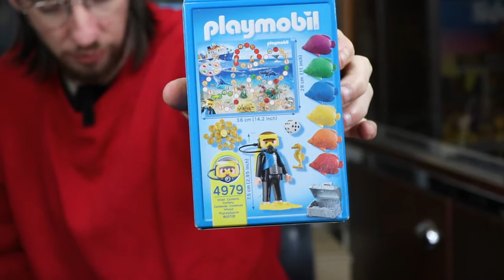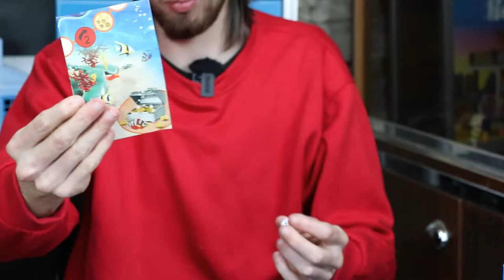PLAYMOBIL PLONGEUR REF 4596-A DE 2001 + 4979 DE 2008 UNBOXING VINTAGE EN FRANCAIS 🤿🐟🐠 !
Dans cette vidéo je fait un unboxing de 2 boites Playmobil vintage , Plongeur ref 4596-A de 2001 + 4979 de 2008 🤿🐟🐠 !

Description :

- Nom de la Boite : Plongeur
- Ref : 4596-A
- Sortie : 2001
- Prix en 2001 : 4,19 €

Description :

- Ref : 4979
- Sortie : 2008
- Prix en 2008 : 8 €

playmobil 4979
playmobil plongeur
playmobil 4596
playmobil 4596-a
playmobil 3233-a
playmobil 3233
playmobil 1976
playmobil super set cavalerie américaine
playmobil cavalerie americaine
playmobil cavalerie
playmobil soldat nordiste
playmobil rouleau compresseur
playmobil 3533-a rouleau compresseur
playmobil 3533-a
playmobil superset western
playmobil superset cowboy
playmobil superset indiens
playmobil superset
playmobil 4130-a
playmobil 4130
playmobil coffret transportable
playmobil 2013
playmobil 2008
playmobil 4346-a
playmobil vétérinaires
playmobil pompiers 3525-a
playmobil 3876-A
playmobil 3871-A
playmobil autochtones
playmobil amérindiens
playmobil indiens
playmobil 2001
playmobil 3199-b
PLAYMOBIL 3199-a
playmobil 3798-A
playmobil 3798
playmobil chasseur de prime
playmobil 5133
playmobil summer fun
playmobil 3669-a
playmobil 3669
playmobil the movie
playmobil le film
playmobil 70073
playmobil 5363
playmobil policier forces spéciales
playmobil forces spéciales
playmobil 5369
playmobil 3207-a
playmobil 3207
playmobil 3803-a
playmobil 3803
playmobil 1987
playmobil 2011
playmobil 2015
playmobil 1994
playmobil 1997
playmobil 3908-a
playmobil 3908
playmobil 3881-a
playmobil 3845-A
playmobil 1996
3845 playmobil
3714 playmobil
playmobil 3714
playmobil bus
playmobil fun park
playmobil rico xxl
playmobil banalisee
playmobil banalisée
playmobil policiers d'elite
playmobil lions
playmobil helicoptere
playmobil secours
playmobil hopital
playmobil hélicoptère
playmobil ghostbusters
playmobil vintage chevalier
playmobil collectoys
playmobil xxl 1974
playmobil xxl
playmobil 1974
playmobil 1981
playmobil ancien
playmobil pompier
playmobil vintage
film playmobil
video playmobil
playmobil francais
playmobil collection
exposition playmobil
diorama playmobil
playmobil pirate
playmobil chevalier
playmobil police
playmobil romain
playmobil city life
playmobil family fun
playmobil western
histoire playmobil
nouveautés playmobil
unboxing playmobil
collection playmobil